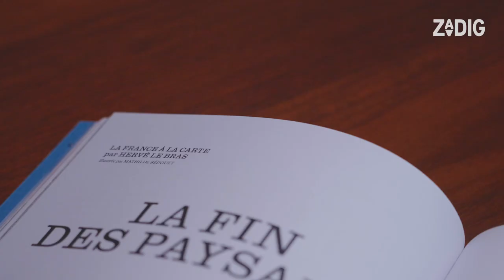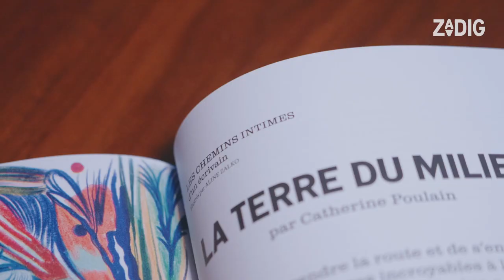Zadig n'abandonne pas vos rubrique préférées ! François Vey, rédacteur en chef de la revue Zadig.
La campagne de financement pour notre revue Zadig continue. Pour que notre projet de nouvelle formule se réalise, nous avons besoin de vous !

Zadig fait peau neuve, mais n’abandonne pas vos rendez-vous les plus attendus ! Dans les prochains numéros, vous retrouverez les humeurs de la dessinatrice Catherine Meurisse, les sombres histoires de Philippe Jaenada, les cartes d’Hervé Le Bras et les chroniques de notre journaliste Martin Mauger.
Sans oublier, chaque trimestre, une nouvelle inédite, le récit intime et sensible d’un écrivain sur la France de son enfance et un fait-divers raconté par un grand reporter.